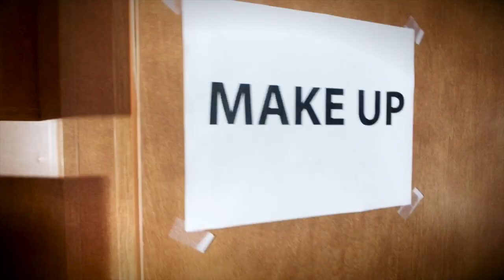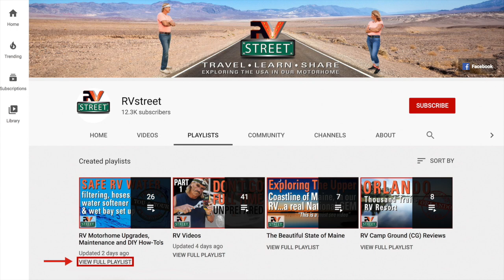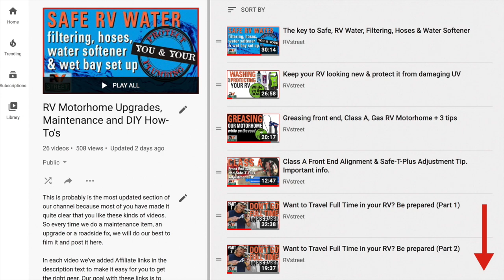RV KwiKee Power Steps: EVERYTHING YOU NEED TO KNOW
Everything you need to know about caring for and troubleshooting your RV Kwikee Power Steps.

Performing periodic RV maintenance on your RV KwiKee Power Steps is important and there are also some things you SHOULD NOT do to your RV KwiKee Power Steps. In this DIY, RV video, we’re going to take a comprehensive look at all the aspects of KwiKee Power Steps, taking care of them, making them safer and cover some important trouble shooting tips, if your KwiKee Power Steps are acting up and not performing like they should.

It's FREE. It’s a great way to support us, our channel—and Martin—who is a “Purple Heart Veteran” 💜

AM Equipment
402 E. Hazel
Jefferson, OR 97352

FOR THE PRODUCTS WE USE & RECOMMEND IN ALL OUR VIDEOS

💗 BUT THERE’S MORE:
EVEN IF WHAT YOU NEED IS NOT IN OUR AMAZON STORE, YOU CAN STILL CLICK OUR STORE LINK BELOW, THAT WILL TAKE YOU TO OUR STORE, SHOP AND SEARCH ON AMAZON LIKE YOU NORMALLY WOULD, PUT YOUR ITEMS IN THE CART AND CHECK OUT. Using our Amazon Store to buy your RV gear, parts, maintenance items “AND ANYTHING ELSE YOU NEED” is a great way to say "Thank You" Martin for making these videos and helping the RV community.

HOWEVER, I'VE ALSO LISTED THE—INDIVIDUAL LINKS—TO THE PRODUCTS USED IN THIS VIDEO BELOW
SINGLE OR DOUBLE STEP COVERS
• Prest-O-Fit Ruggids RV Step Rug Sierra Brown 23” Wide (Single cover)
• Prest-O-Fit Ruggids RV Step Rug Midnight Blue 23” Wide (Single cover)
• Prest-O-Fit Ruggids RV Step Rug Black Granite 23” Wide (Single cover)

FOR THREE STEP UNITS
• Prest-O-Fit Ruggids RV Step Rug Sierra Brown 23” Wide (Pack of 3)
• Prest-O-Fit Ruggids RV Step Rug Midnight Blue 23” Wide (Pack of 3)
• Prest-O-Fit Ruggids RV Step Rug Black Granite 23” Wide (Pack of 3)

OTHER PRODUCTS COVERED
• Stromberg Carlson (PA-250) Tall Leg Aluminum Platform Step
• Chain Wax lube (pick the size you prefer)
• Kwikee KwikLube 11oz. Can
• 3M High Power Brake Cleaner 14oz.
• CRC Battery Terminal Protector, 7.5 oz Aerosol Can, Dark Red
• Brass bristle brush, small with wooden handle
• Stanley 16oz. Rubber Mallet
• Premium Guard Nitrile Grip Disposal Gloves - (Pack of 50)

• This is another great resource to have a vast inventory of LED bulbs and other RV electrical supplies at your finger tips.